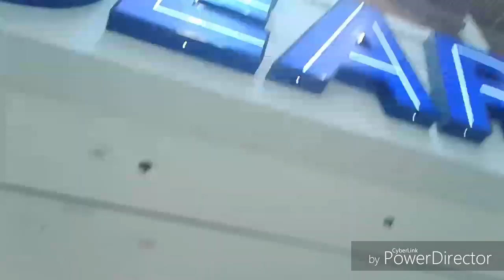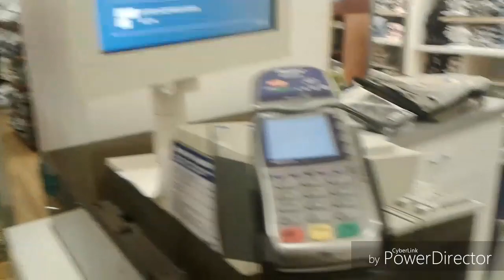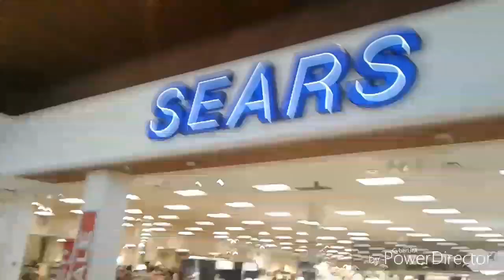The Sears Documentary.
I have worked my ass off for a long time to give you this so I hope you all enjoy :3